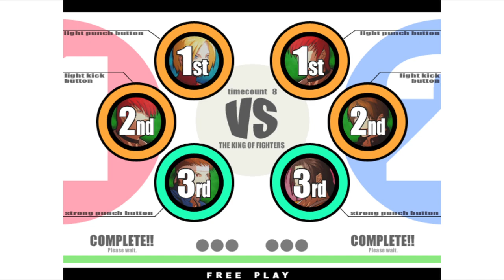KOF XI | Braver VS DaveyLee | 🇯🇵🇰🇷 Fightcade Flycast